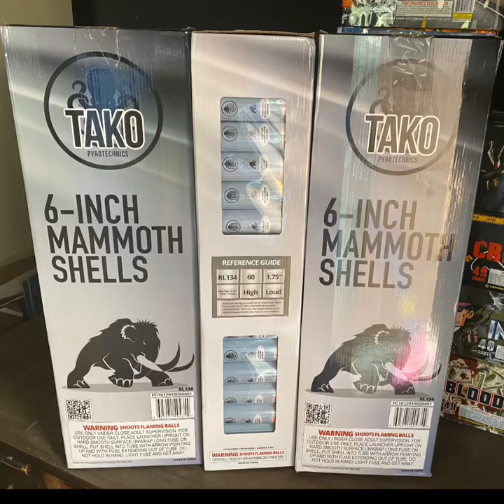6” Mammoth Canister Shells by TAKO Pyrotechnics (2020) (12 Shot Mortar Rack) 🎆🎇